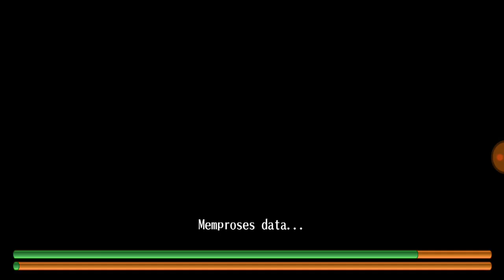Farming Bijih besi - Toram online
terimakasih dah support chanel ini, saya pindah ke chanel ini karena ada masalah dengan pihak youtube di chanel lama saya, jangan lupa suport chanel saya yg baru, terimakasih.

Facebook (fanspage) : Mbah Balu Gaming